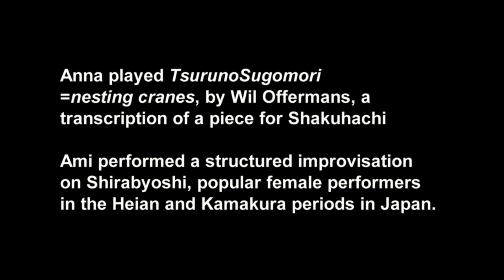Early December morning improvisation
Performing in alternative rooms. This is an early morning Levande Musik concert performed in the foyer at Folkteatern, Gothenburg, Dec 13th 2013. Dance improvisation based on movements from traditional Japanese dance by Ami Skånberg Dahlstedt. Anna Svensdotter performs the piece Tsuru no Sugomori by Wil Offermans.